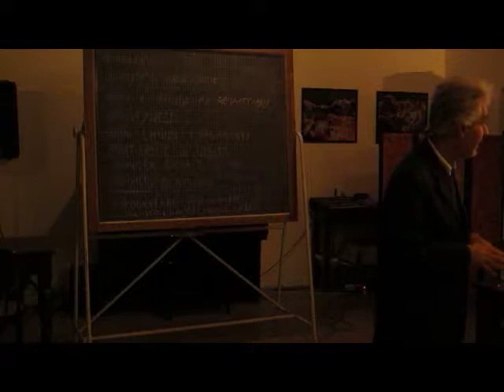Ore Liete 3 dicembre 10 Bernabei parte 3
Francesco Bernabei ci racconta di alcune delle oltre 5000 valute complementari presenti nel mondo, veri e propri sistemi monetari volontari volti a soddisfare le esigenze dei singoli e delle comunità.